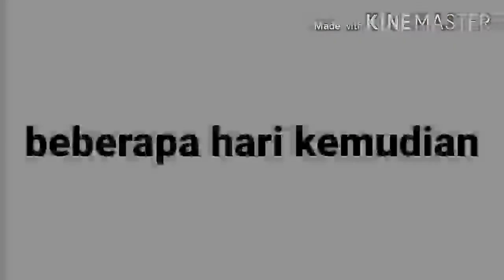Memories ||meme/GLMV|| by:Denting Official